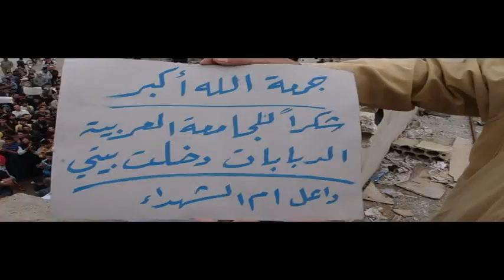داعل جمة الله اكبر 4-11 ج 2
داعل  جمعة الله اكبر  4-11

for the latest news about the city, please check the city's update on